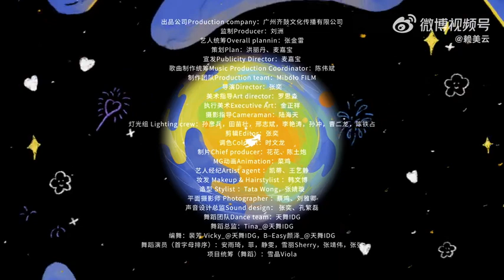LAI MEIYUN (赖美云) - LIKE YOU (MUSIC VIDEO)